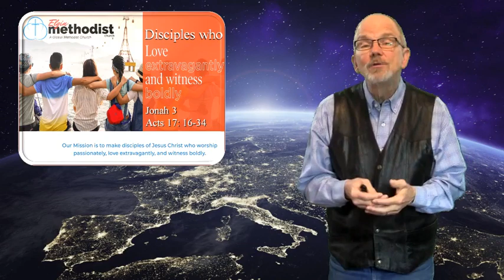Mission 3 - Witness Boldly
As disciples of Jesus our call, our mission is to Worship Pasionately, Love Extravagantly, and Witness Boldy. What does it mean to witness boldy? What examples do we have from Scripture, from song, and personal experience. That's the message from Pastor Tom in this video. Come and See!